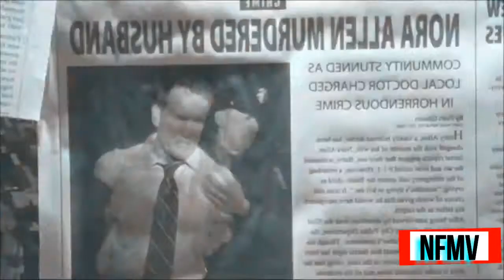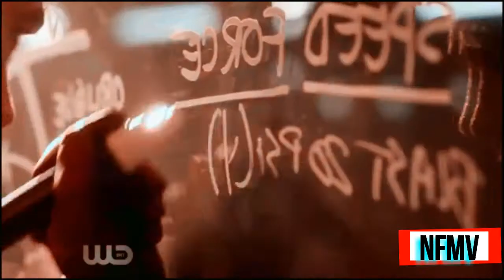The Flash ⚡ Fortress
AMV MV MUSIC VIDEO
Video: The Flash Season 1, 2, 3 & 4
Edition:JP.L.A.2018